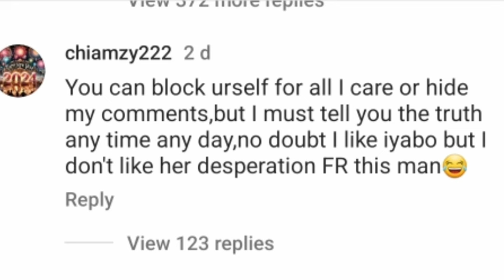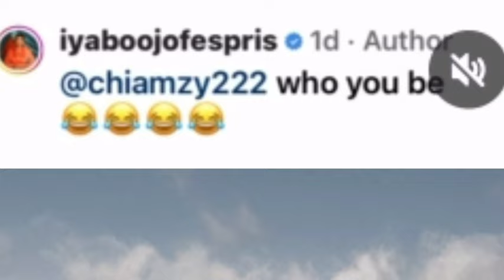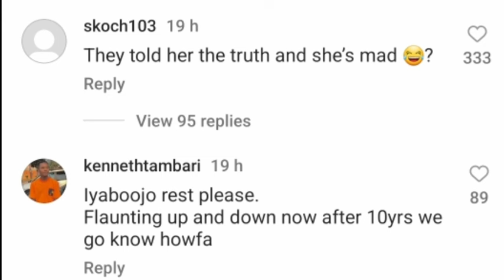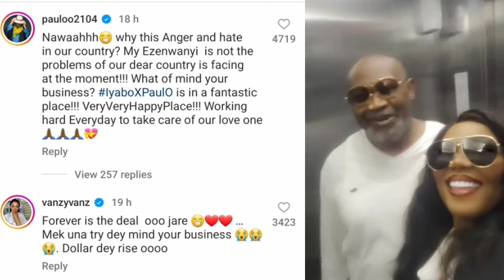"Why you dey do too much for Man wey go soon leave you"-Iyabo Ojo reactions to deep secrets exposed.